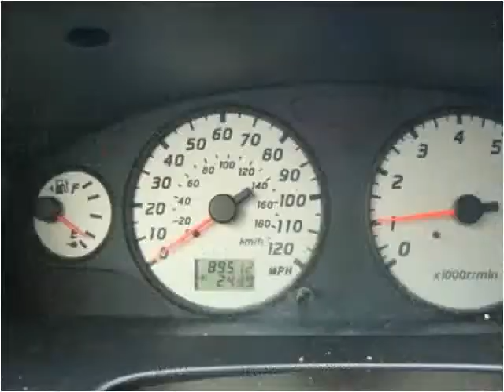2002 Nissan Pathfinder Used Cars Baltimore MD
This 2002 Nissan Pathfinder is available from Car Zone USA.